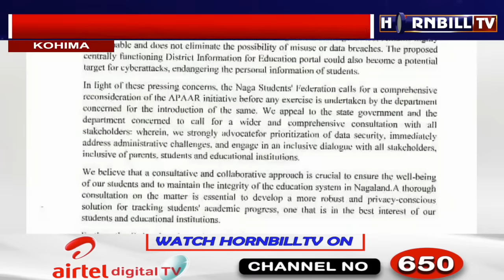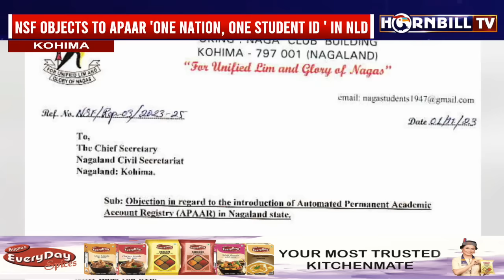HORNBILLTV NAGAMESE EXPRESS | 1st NOVEMBER 2023